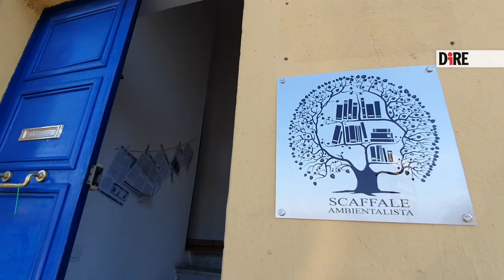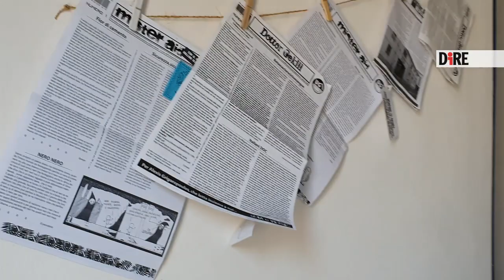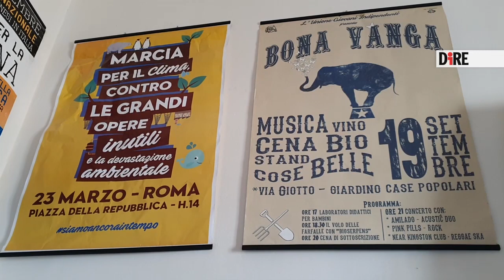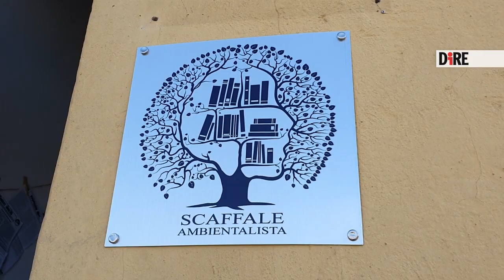Locale è globale, a Colleferro nasce lo Scaffale Ambientalista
Un po' aula studio, un po' centro di documentazione, un po' biblioteca, lo Scaffale "è uno spazio di cultura", spiega alla Dire Maria Chiara, 26 anni, studentessa di Giurispurenza e presidente dell'Ugi a tempo pieno, che quest'estate ha rinunciato alle sue vacanze e si è sporcata le mani assieme agli altri per tinteggiare, riparare il pavimento, riassestare le porte di uno luogo storico, abbandonato da oltre dieci anni e restituito alla città.